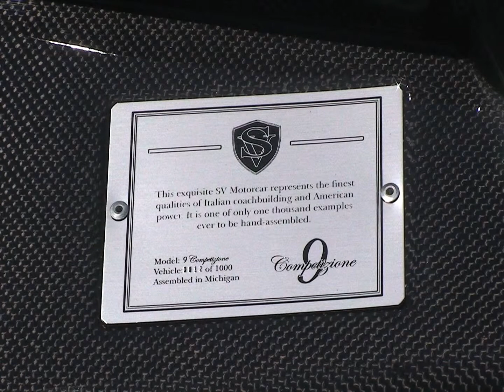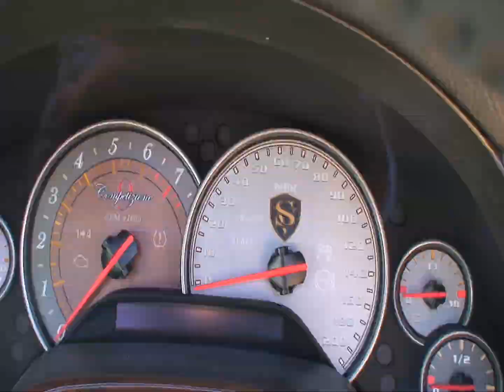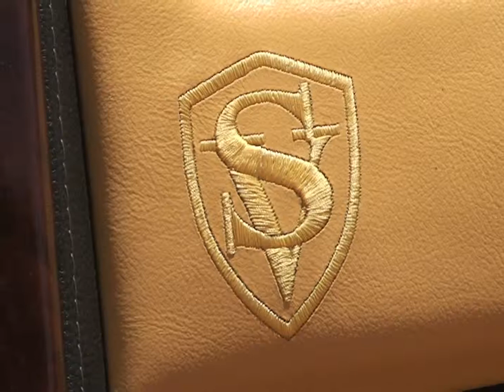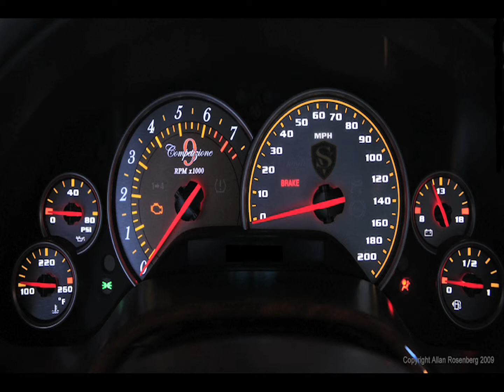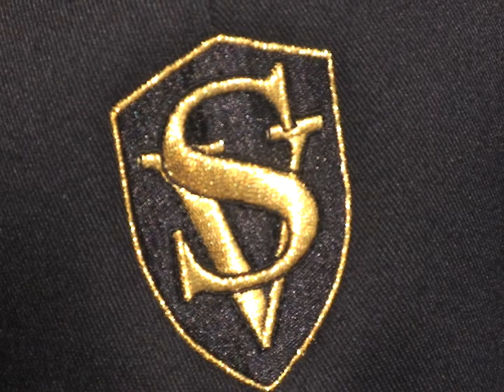SV9 1st Edit